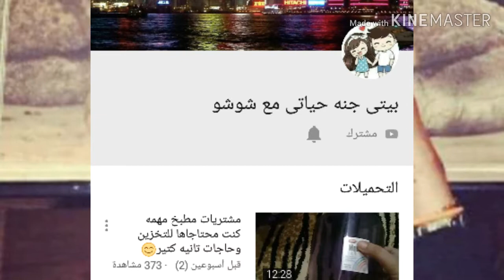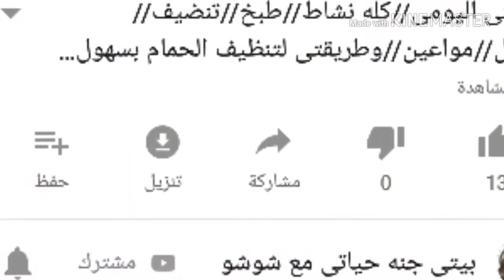دلكه بياض الثلج لكل عروسه👰👰 وتعاون جديد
لينك فيديو شوشو